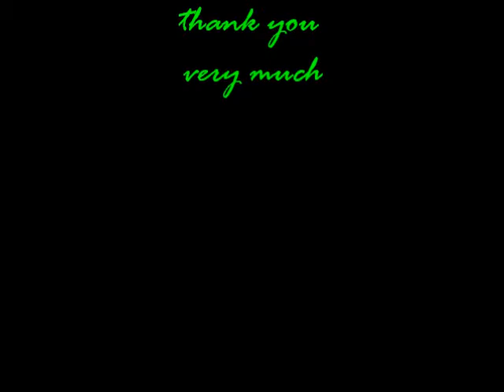Living Room Lush Life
Rusty Edwards and Richard Drexler perform Lush Life in the Living Room